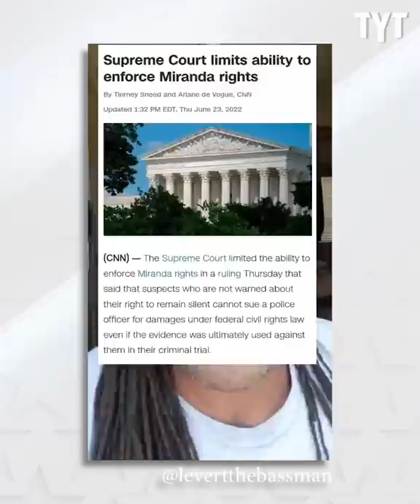The Supreme Court's Next Attack On Rights Revealed By TikToker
Overturning Roe V Wade was just the start of the attack on civil rights the current Supreme Court is waging. Jackson White breaks it down.